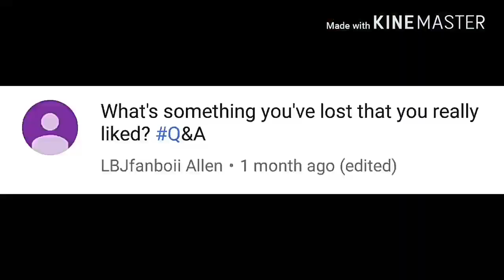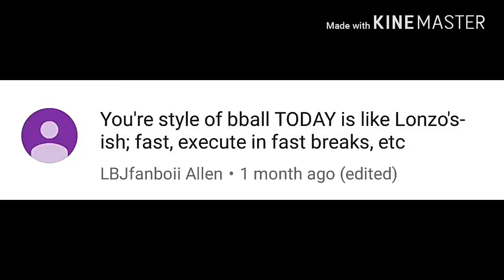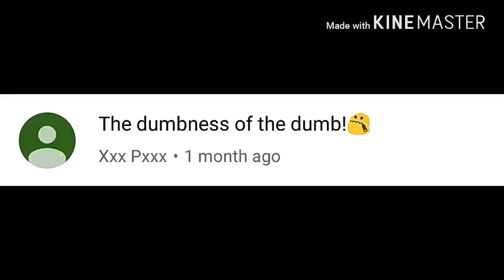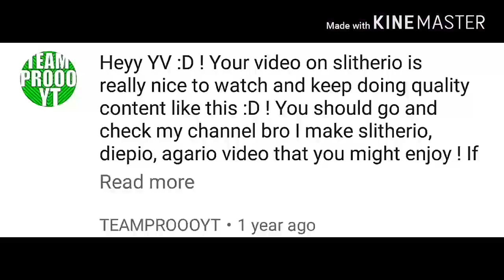MY FIRST Q&A! - Q&A #01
Sorry about the blurry quality of the video, I had issues while editing, but I hope y'all still enjoyed the video!

***IF YOU WANT A CHANCE TO SEE ME READ YOUR QUESTION IN THE NEXT Q&A, DROP YOUR QUESTION DOWN BELOW IN THE COMMENTS WITH THE hashtag Q&A***

As always, Peace Out! ☮️